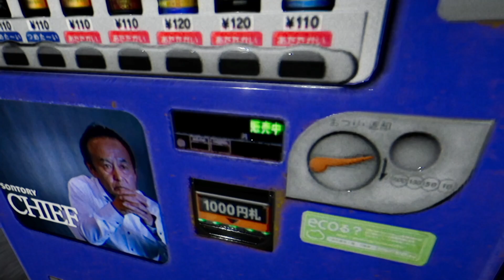Let's Play 🚐 The Kidnap - #02 (German/Blind) [Horror]